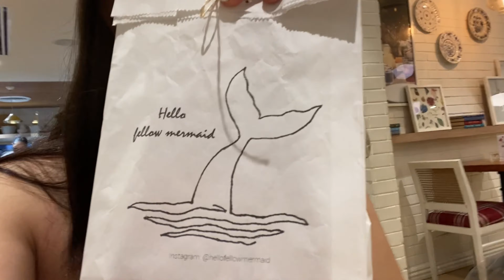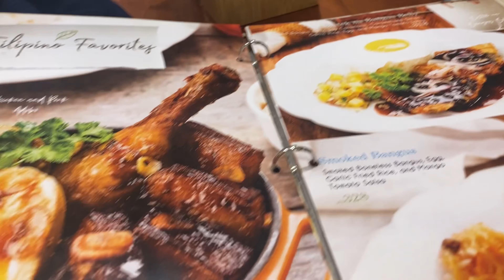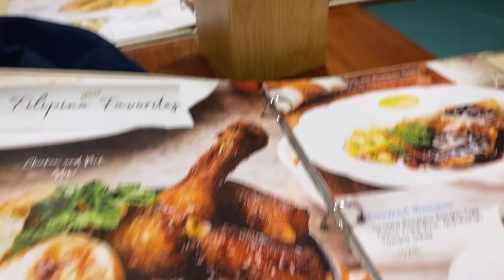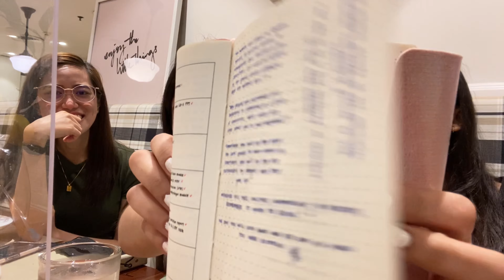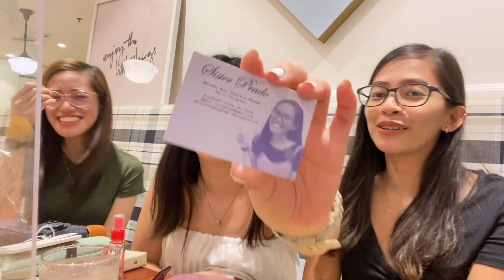Bag Raid Teacher Edition | Teachers on Break